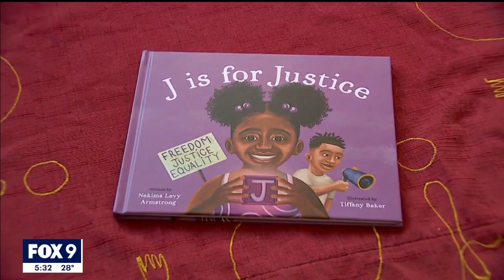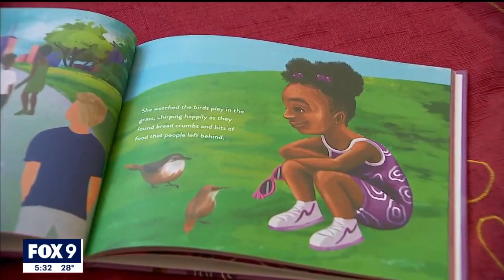Minnesota activist turned author releases new book during Black History Month I KMSP FOX 9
A prominent fixture on the front lines of the social justice movement, local attorney and activist, Nekima Levy Armstrong is now an author.